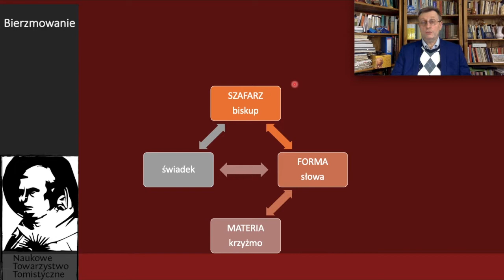Bierzmowanie - prof. Artur Andrzejuk (Małe Kompendium Teologii 25)